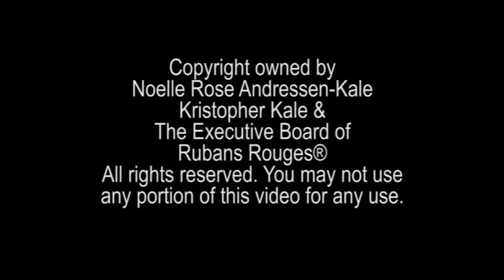Rubans Rouges Dance® presents DanceWarrior® Noelle Rose™ - Dance Tips Take Batteries Out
Details: As we've been saying for quite a while, and as the media finally catches up to the facts, if you want to ensure complete privacy, and don't want your device to eaves drop or know your location - take those batteries out. As a performer who notoriety has risen (even though Google/YouTube tries to hide it by not letting the true views counter reflect that) Noelle Rose™ doesn't always want everyone to know where she is or if she's on a set or audition. She is still a private citizen in the USA. To keep her location a secret, or if she wants to have a private conversation, she takes batteries out of devices. It's the only way to be sure.